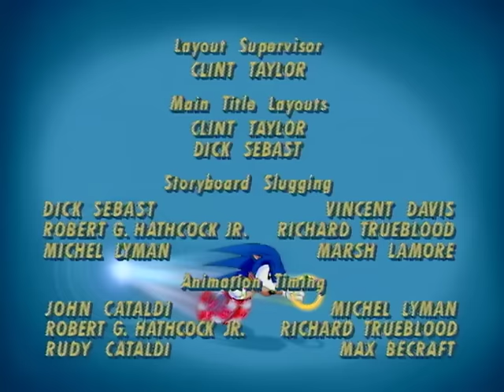Sonic the Hedgehog 102 - Sonic and Sally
During a mission to one of Robotnik's factories, Sally is taken prisoner by Robotnik and Snively, who construct a roboti-sized "Sally" clone, complete with Sally's personality, and mannerisms.  The double tricks Sonic into rescuing "Sally," whose tracking devise enables Robotnik to monitor the Hedgehog's every move.  "Sally" goes undetected by all of the Freedom Fighters, except for Tails, whose intuition tells him this is not the Sally he knows and loves.  However, Tails warnings go unheeded, as Robotnik continues to track the Fighters every move.  "Sally" shows her true spy colors as she lures Sonic and his friends into a trap.  Sonic realizes that Tails suspicions were right, short-circuits "Sally" with his super-sonic speed and rushes to the real Sally's aide.  Sonic frees Sally just moments before she is to be "roboti-sized", placing "Sally" in the cell as a decoy.  By the time Robotnik and Snively realize they've been had, the Freedom Fighters have returned to Knothole, just in time for the real Sally to give Tails his goodnight kiss.